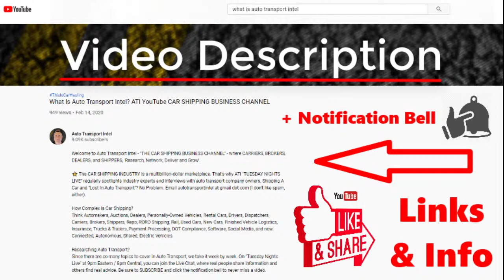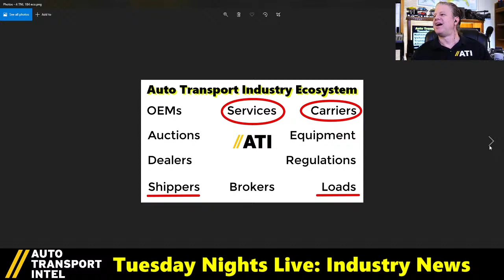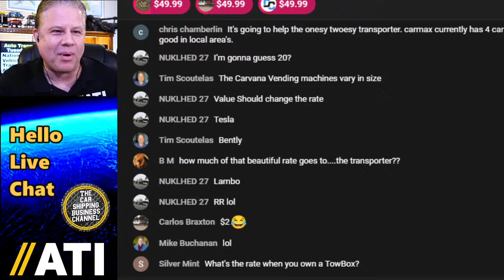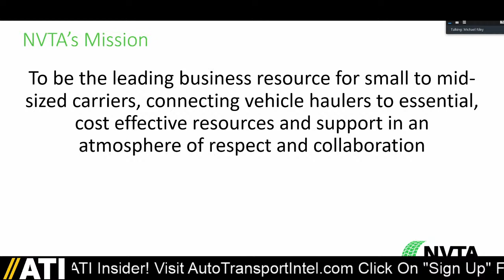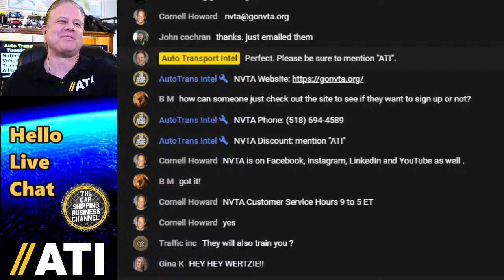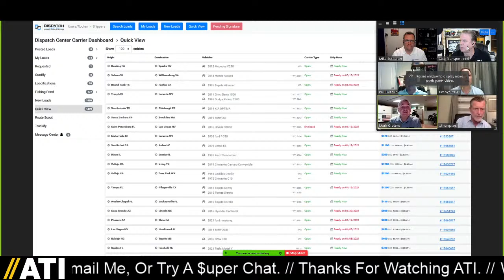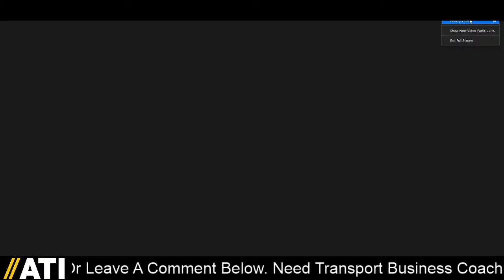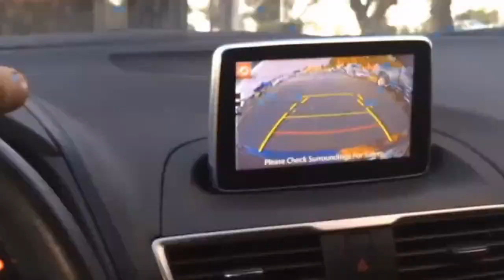National Vehicle Transporters Alliance (NVTA) Auto Transport Business Resource Center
0:00 ATI TNL Show 184 Start. Let's talk about auto transport business resources.
6:47 Murphy Auto Transport Dispatching
8:03 Hello Live Chat: Join The ATI Community. 2-for-1 Super Chat. One Night Only!
16:40 Dispatch Center by SuperFlo Systems
19:22 Industry News: This Week In Car Shipping. (Auto Transport Business Now).
24:05 Are You A Car Shipping Guru? ASK LARRY
29:23 Industry News 2nd Half: CarMax, Chip Shortage, Tesla, HopDrive, Carrier Rates.
39:39 Register To Find United Road Loads At Haully.com
40:45 Jason Walker, COO, United Road, introducing the NVTA
46:25 NVTA: auto transport business resources for small and mid-size carriers.
52:10 Ray Moran, Dir. of Operations, United Road & Michael Riley, Program Mgr, NVTA
54:00 National Vehicle Transporters Alliance. Insurance. Maintenance. Fuel. And more.
58:25 What is the NVTA mission? Member organization presentation with Michael Riley.
1:07:25 Helping carriers grow their business helps United Road move nationwide capacity.
1:12:50 Ask for the "ATI" discount when you sign up at
1:15:55 United Road is proud to be a leader and member of the auto transport industry.
1:21:20 Thank you, Jason Walker, Ray Moran, Michael Riley, for United Road & NVTA news.
1:23:45 Hello, Vehicle Shipping Forecast Panel with Mike, Paul, Tim, Mark, & Ty.
1:28:20 Helping car carriers learn and grow. Cars On The Move Car Shipping Roundtable.
1:34:40 The Warthog & The Mongoose. Ty's analogy of the 10-car stingers & wedge carriers.
1:38:40 2021 changes in industry business cycles affecting dealers, auctions, carriers, OEM.
1:45:20 Transport technologies like Dispatch Center are working hard to reflect those changes.
1:55:00 Ty asks the question: Why don't dealers have a transportation profit center?
2:03:45 What happens if an 8,000-pound gorilla like Amazon gets into auto transport?
2:12:00 A lot of concern about low rates, while others are making money. What's going on?

⭐ JOIN (NVTA) National Vehicle Transporters Alliance

UNITED ROAD HAULLY LOAD BOARD

CARS ON THE MOVE MONTHLY ROUNDTABLE!
Join the transport discussion, network your services, and get auto transport business strategy advice. It's worth it